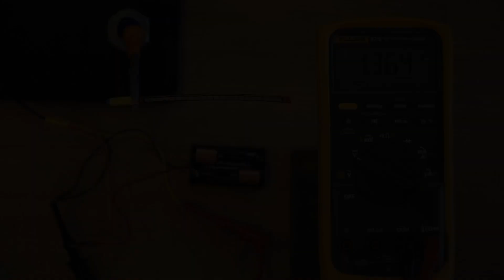Flex Sensor Voltage Divider @adafruit @johnedgarpark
Here, we're using a flex sensor as part of a voltage divider circuit.
A voltage divider outputs a percentage of the incoming voltage. In this case, one resistor is fixed, the other varies. As the sensor bends, its resistance increases, and the measured voltage decreases. When it is straightened, its resistance decreases, and the measured voltage increases.

This method is used in the Power Glove BLE MIDI project (learn guide coming soon) to read analog values with the Feather Sense board as the fingers are bent.